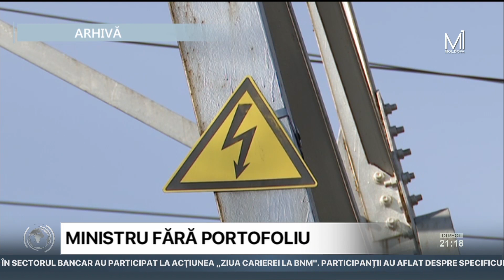Ministrul Energiei, Victor Parlicov, prezentat echipei. Oficialul a anunțat prioritățile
Noul ministru al Energiei, Victor Parlicov, a fost  prezentat echipei. Totuși, Ministerul Energiei urmează a fi creat, de facto, în următoarele săptămâni.  Oficialul a anunțat care vor fi atribuțiile noii instituții și a declarat că și-ar dori să atragă și specialiști din străinătate.